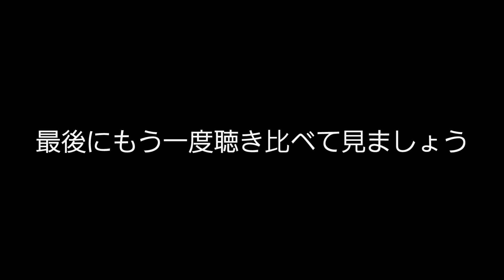【永久保存版】鉄のケースにしたらエフェクターの音は変わるのか？！現役ギタリストが検証する！！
THEVALVESギタリストの2人が徹底的に検証する！エフェクターはケースの素材音は変わるのか？！

全く同じ中身、同じギター、同じアンプ、同じセッティングでケースの素材による音の違いを検証する！驚きの結果に？！

ギターマニアからバンドマンまでギターを愛する全ての人、必見の内容です！！

THEVALVES.NET